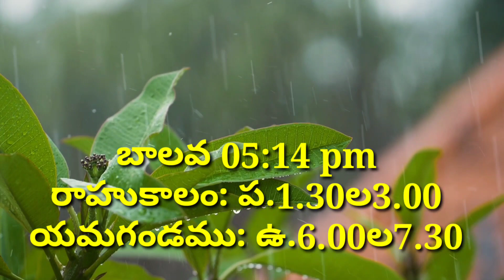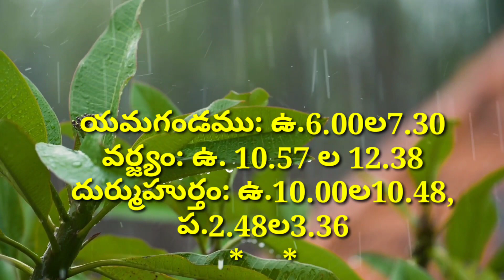Daily Panchangam 26 August 2021 | Panchangam today | 26 August 2021 Telugu Calendar Panchangam Today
Daily Panchangam 26 August 2021 | Panchangam today | 26 August2021 Telugu Calendar Panchangam Today

Today Panchangam 26/8/2021 Telugu Calendar Daily. Watch Daily Panchangam 2021 July in Telugu with Tithi, Nakshatram, Yogam, Karanam, Varam, Subha Samayalu, Asubha Samayalu Timings and Telugu Festivals 2020 July.